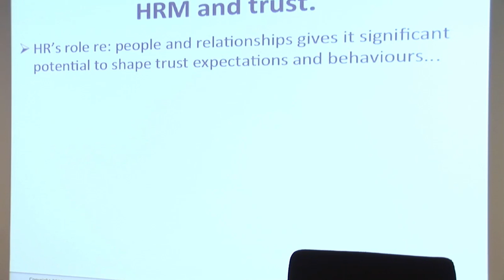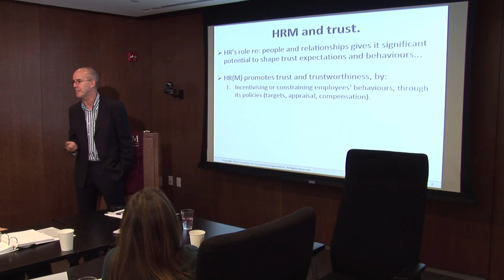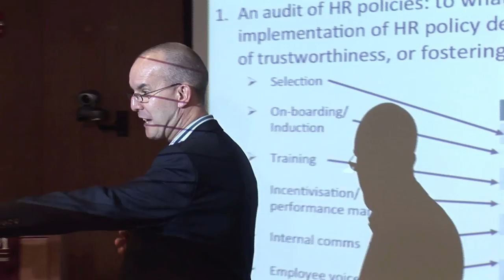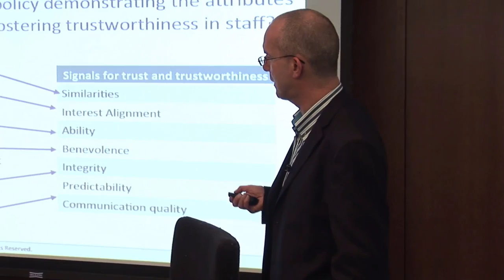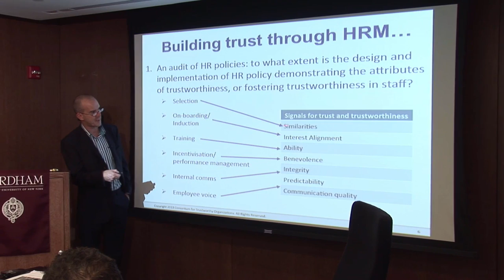HR and Trust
Dr. Graham Dietz, Programme Director of the Masters in Management degree at Durham University Business School, unfortunately passed away shortly after recording these videos. This was a great loss to his family, friends, and community of trust scholars.